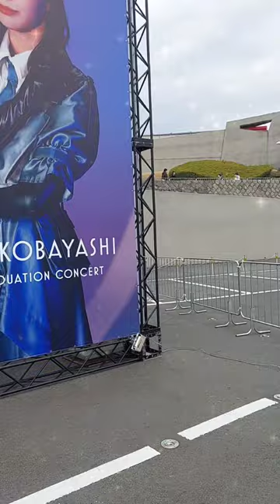【櫻坂46】会場に設置されている、ゆいぽんのフォトバナー